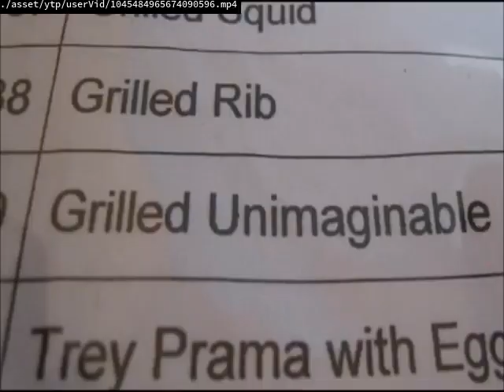GREECE YTP:SINE BIRTHDAY!!!